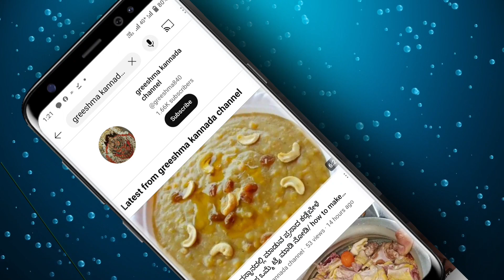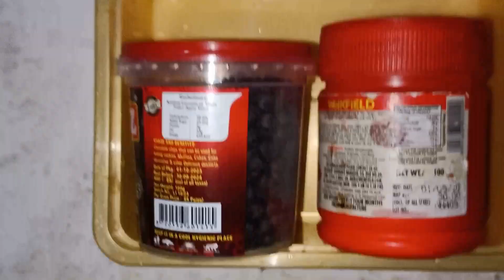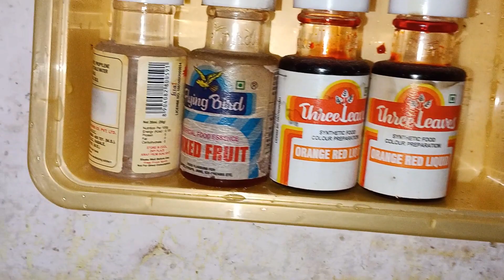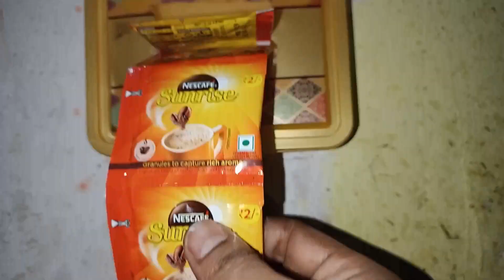ಅಡುಗೆ ಮನೆಯಲ್ಲಿ ಉಪಯೋಗವಾಗುವಂತಹ tips /useful kitchen tips in kannada/tips and tricks in kannada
ಮನೆಯಲ್ಲಿ ಉಪಯೋಗವಾಗುವಂತಹ tips /useful kitchen tips in kannada